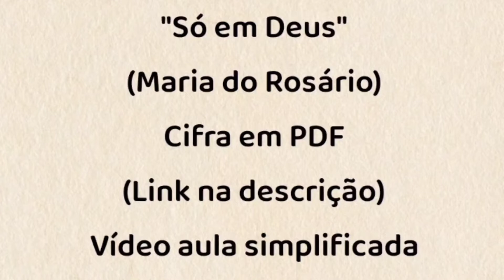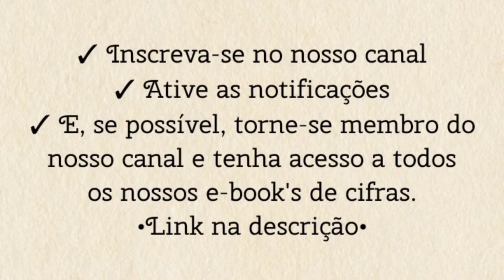SÓ EM DEUS (Maria do Rosário) - TOCANDO A MÚSICA [cifra católica]